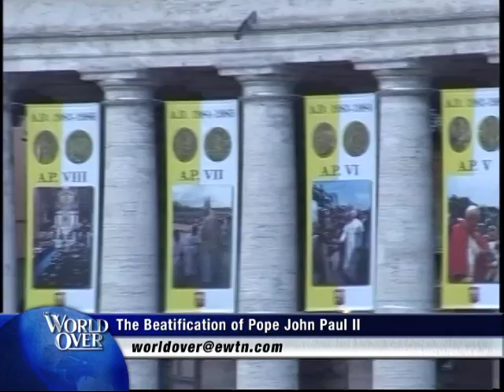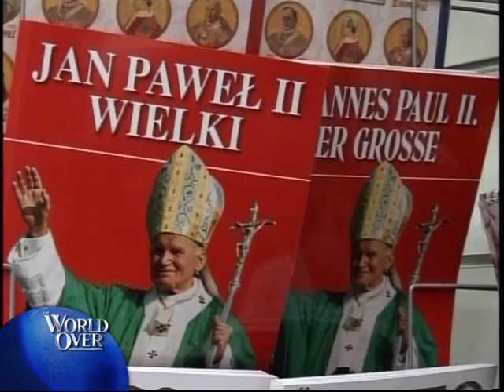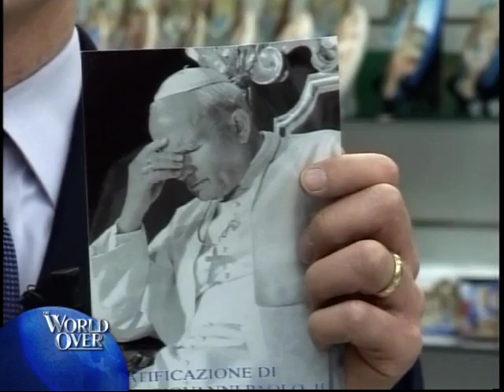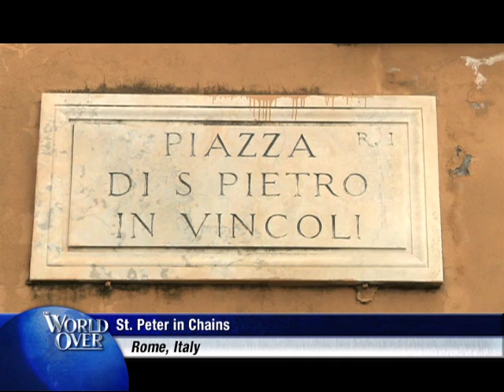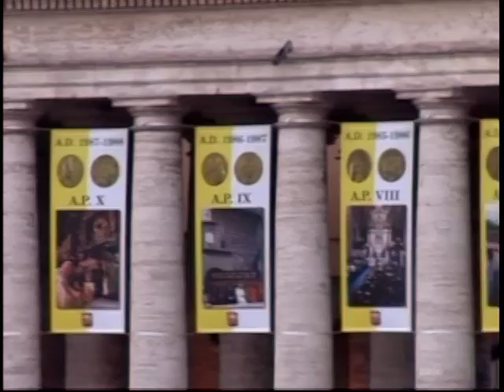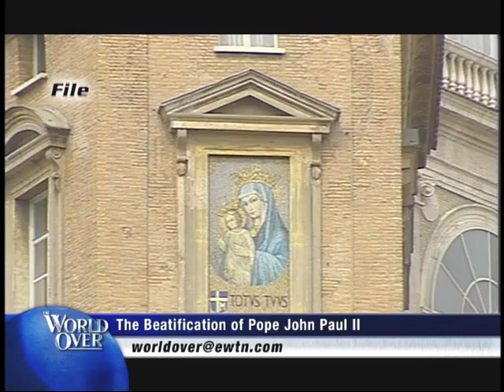World Over - Preview of the Beatification of Pope John Paul II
EWTN Global Catholic Television Network: World Over - Raymond Arroyo - George Weigel, Donald Cardinal Weurl, Cardinal Raymond Burke and Cardinal Stanislaw Dziwisz - Preview of the Beatification of John Paul II